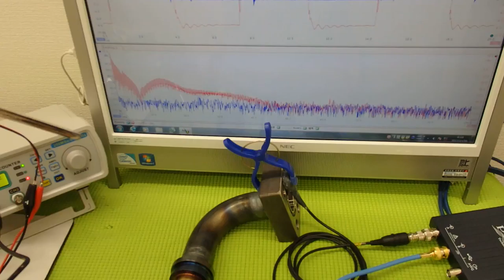超音波‹応用›実験 Supersonic wave experiment